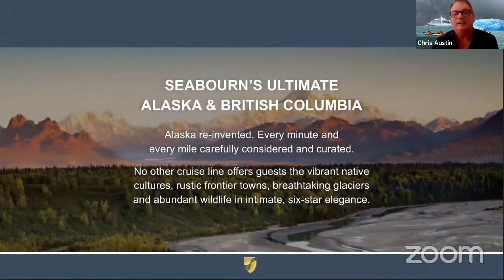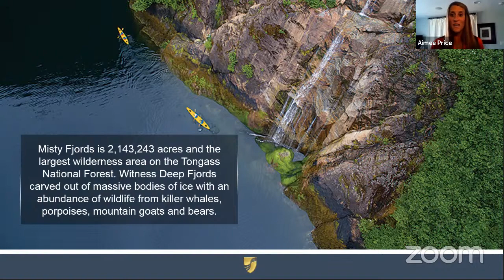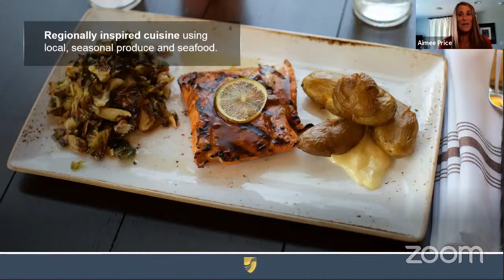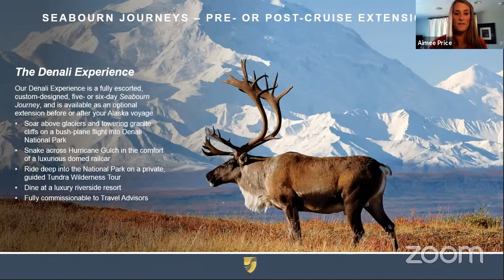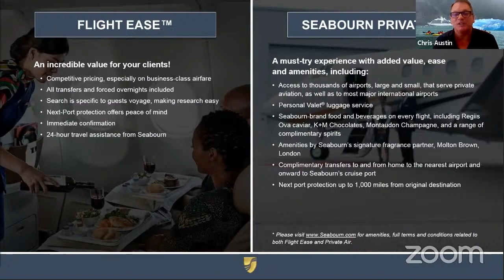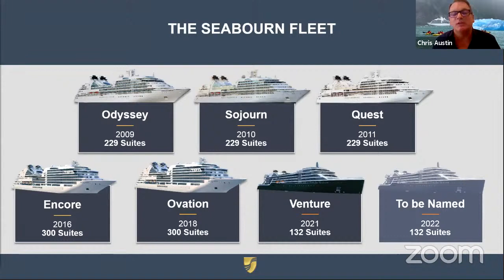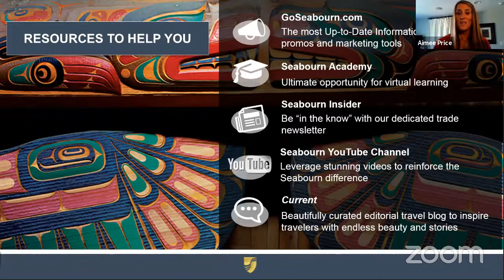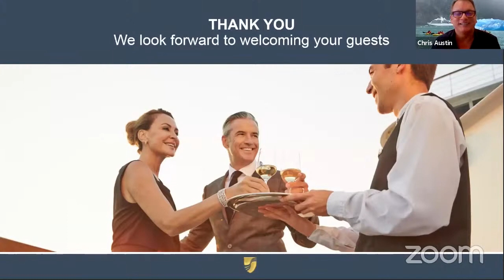Webinar Alaska by Seabourn (English)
Seabourn combines ultra-luxury with expedition-style flair to bring you a more in-depth experience of the area’s nature, history, forestry and wildlife. Pristine waterways are nature’s canvas for calving glaciers, humpback whales and towering forests in Seabourn’s Alaska & British Columbia.